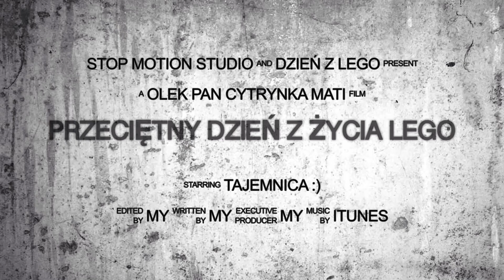Przeciętny dzień z życia LEGO